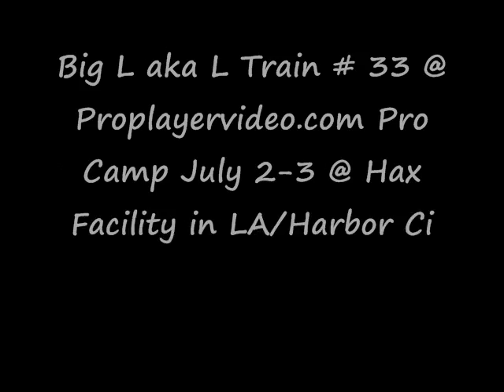Jersey #33 - Pro Camp(proplayervideo.com) July 2-3 2011 - Highlights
Laurence Edward Donelson III @ first Pro Camp in 2011! Highlights at Pro Camp!

6 ft 10 250 pounds
Forward/Center